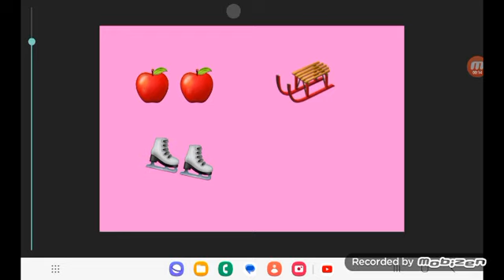quoodles-tools 2014 winter bow show